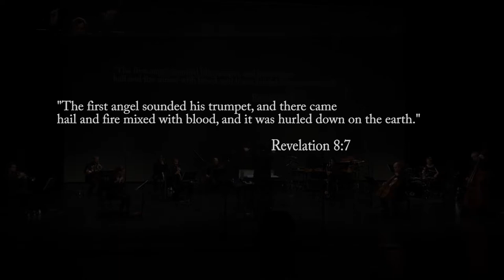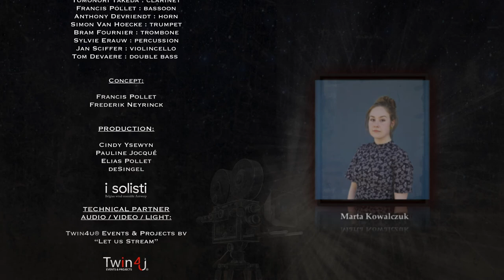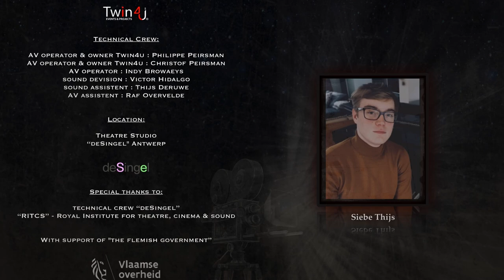I SOLISTI Composers Lab 2020_VLad Chlek_Trumpets in the sky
I SOLISTI Composers Lab gives composers the opportunity to experiment with writing music for visual media.

During Composers Lab we explore film and image. Composers write their unique soundtrack, which we create during a showcase at the end of the week. For our digital edition 2020 (which took place in February 2021), experienced composers Mathias Coppens, Daan Janssens and Frederik Neyrinck were the coaches. I SOLISTI musicians and other participating composers each other's soundboard.

Composer: Vlad Chlek
Film (RITCS): "Trumpets in the sky": Robin De Cock
Recording: Twin4u

Coproduction: deSingel
Special thanks to RITCS - Royal Institute for Theatre, Cinema & Sound
With support of the Flemish Government